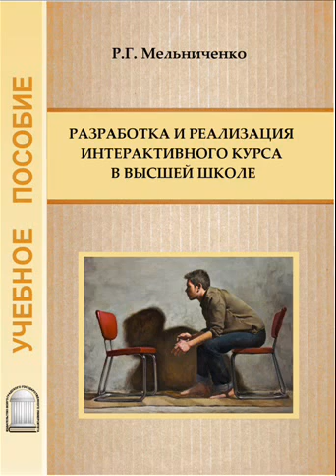Разработка и реализация интерактивного курса в высшей школе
Учебное пособие «Разработка и реализация интерактивного курса в высшей школе». Благодарю моих коллег, моих учеников, Волгоградский государственный университет без которых данная работа не смогла бы состояться.

Мельниченко Р.Г. Разработка и реализация интерактивного курса в высшей школе [Текст] : учеб. пособие / Р. Г. Мельниченко ; Федер. гос. авт. образоват. учреждение высш. образования «Волгогр. гос. ун-т», Каф. конституц. и муницип. права. – Волгоград : Изд-во ВолГУ, 2017. – 128 с.

Содержание.
Введение.
1. Виды интерактивных форм обучения.
1.1. Интерактивная лекция.
1.2. Интерактивные практические занятия.
1.3. Интерактивность итогового контроля.
1.4. Интерактивность при написании дипломных и курсовых работ.
2. Коммуникационные трудности интерактивной формы обучения.
2.1. Понятие и виды коммуникационных трудностей в интерактивной форме обучения.
2.2. Шум в аудитории как вид коммуникационной трудности образовательного процесса.
2.3. Уклонение от ответа как коммуникационная трудность.
3. Хроника реализации интерактивных образовательных проектов.
3. 1. Интерактивный образовательный проект.
3. 2. Хроника реализации интерактивного образовательного проекта по дисциплине «Международное право».
3. 3. Хроника реализации дистанционного интерактивного образовательного проекта «Медиация. Базовый курс».
Приложение.